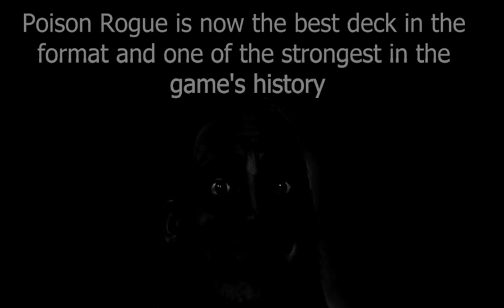Alterac Meta Becoming Uncanny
Made with ZachO of Vicious Syndicate, the premier Hearthstone data analysts.